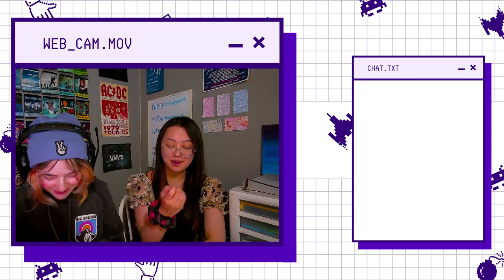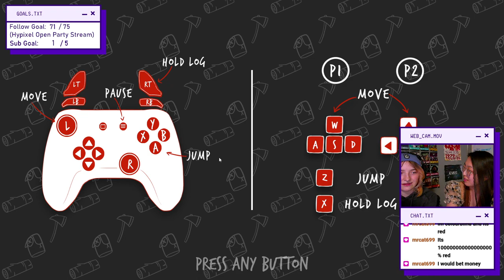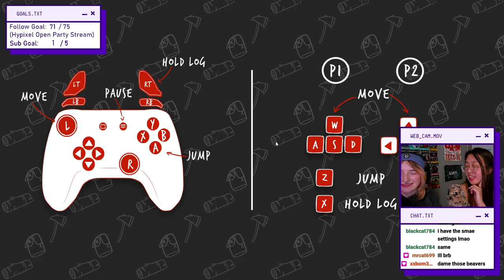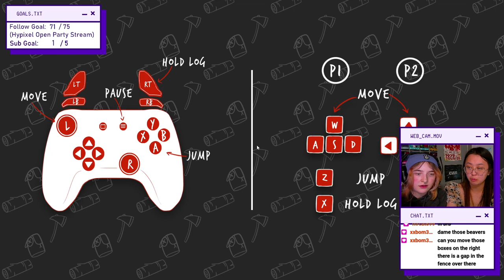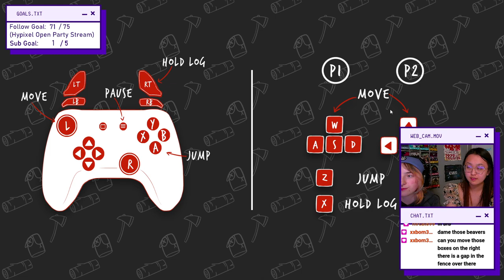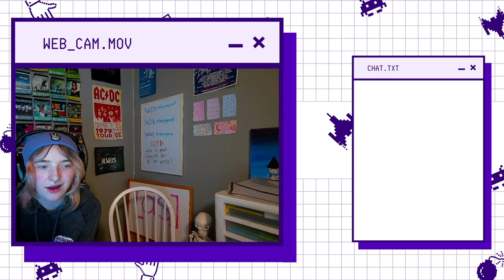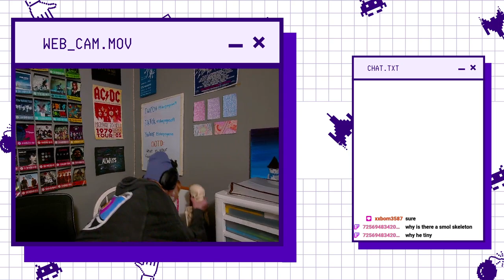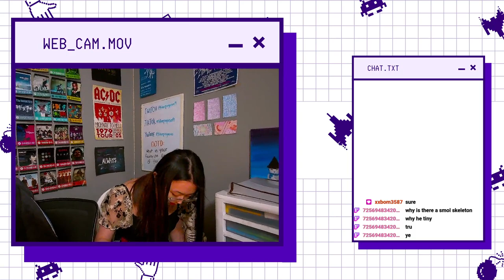We're Beavers and We're ANGRY | Beavers Be Dammed & Bedwars & Reddit W/ Lee | 5-5-23